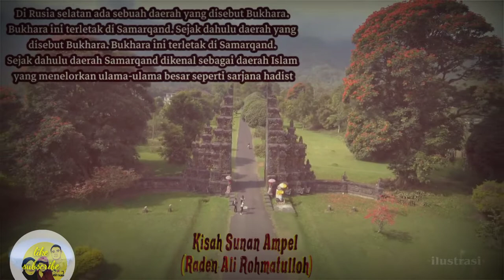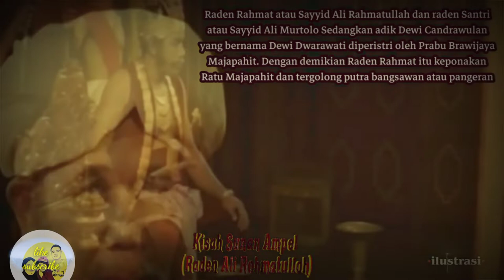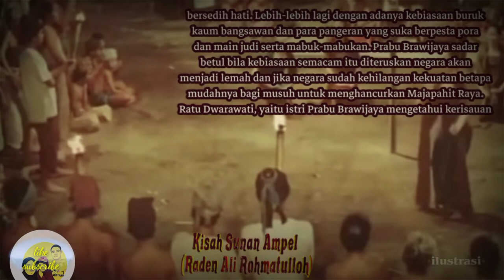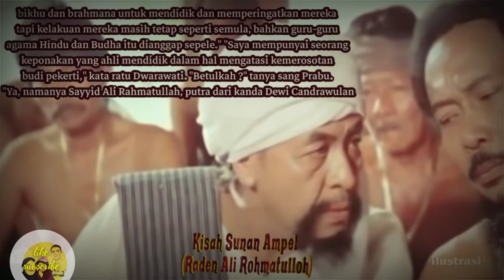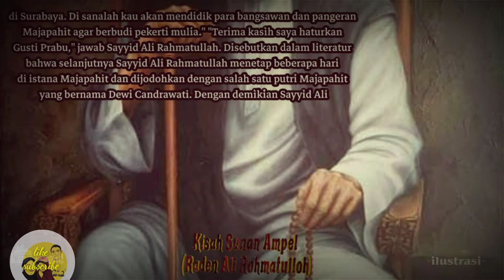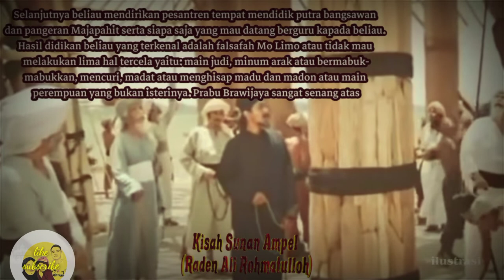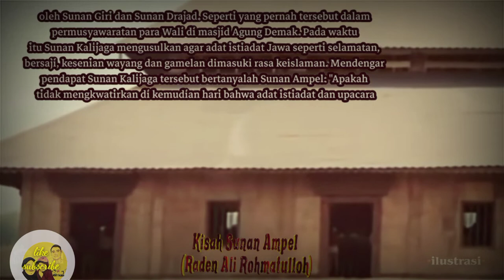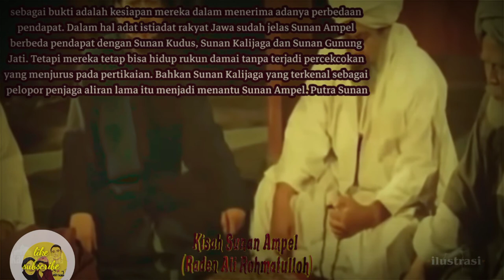Kisah Strategi Berdakwah Sunan Ampel, Salah Satunya Melakukan Pendekatan kepada Tokoh Masyarakat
Nama Sunan Ampel sangat dikenal karena menjadi salah satu Wali Songo yang ikut menyebarkan ajaran Islam di Pulau Jawa.

Sunan Ampel menjadi satu-satunya Wali Songo yang tidak lahir di Indonesia karena beliau ini lahir di Campa pada tahun 1401.

Campa sendiri adalah salah satu kerajaan yang berada di Vietnam.

Sunan Ampel dikenal memiliki berbagai macam cara dalam berdakwah dan semuanya ini penuh dengan strategi yang cerdas.

Sehingga, tidak mengherankan kalau perjalanan berdakwahnya di Pulau Jawa bisa dikatakan sukses.

Ada banyak peninggalan dari beliau yang bisa kita jumpai saat ini.

Salah satunya adalah Mesjid Agung Demak yang didirikannya bersama dengan Raden Patah yang merupakan raja pertama dari Kesultanan Demak.